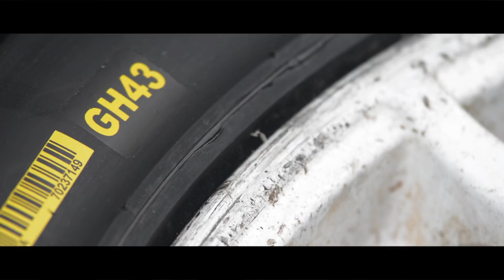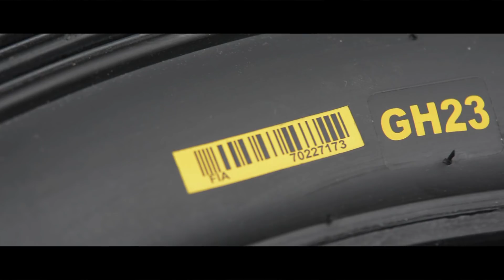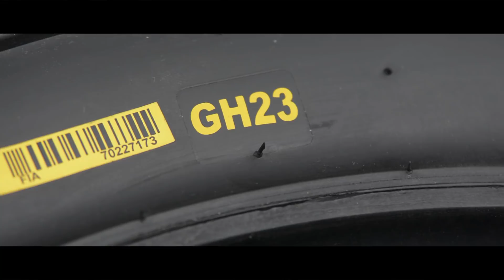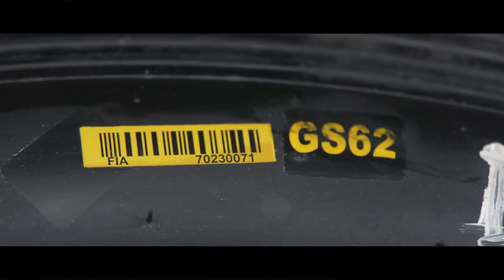Le Champion Jordan Berfa parle des pneus DMACK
Utilisé dans le cadre du Championnat de France des Rallyes sur Terre par Jordan Berfa, qui nous présente les différents pneus et ce qu'il en pense.
Jordan Berfa a terminé Champion de sa catégorie cette année.